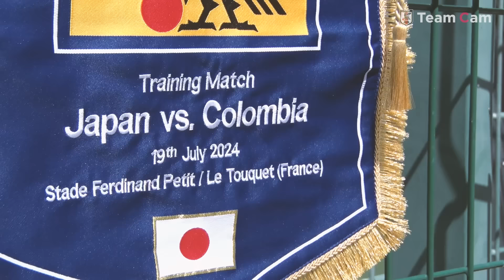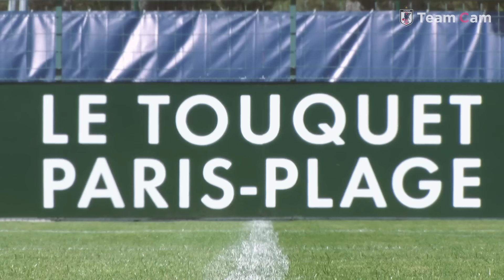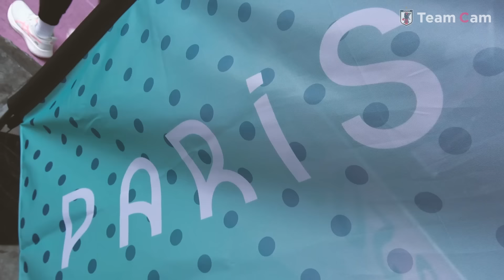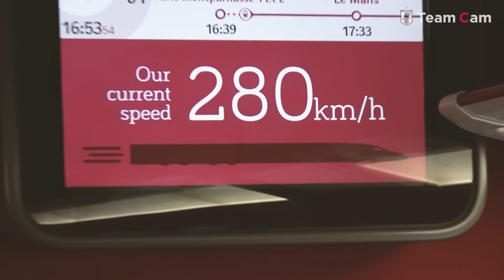Team Cam vol.4|オリンピック初戦の舞台、ナント入り| Games of the XXXIII Olympiad @France｜なでしこジャパン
なでしこジャパン は パリオリンピック に向けて、フランスで最後の直前合宿を終え、首都パリを経由して、初戦の舞台、ナントに入りました。
いよいよパリオリンピック初戦が直前に迫った選手たちの裏側をお送りします。

0:00　オープニング
0:25　トレーニング
3:15　トレーニング後の一コマ
4:40　谷川萌々子 選手 古賀塔子 選手インタビュー
7:48　集合写真撮影
8:37　コロンビア女子代表との練習試合
9:20　試合後の 池田太 監督
9:52　清水梨紗 選手インタビュー
11:02　パリへ移動
12:00　ナントへ移動
13:17　夕食
14:20　熊谷紗希 選手インタビュー

🏆第33回 オリンピック 競技大会(2024/パリ)
⚔️グループステージ第1節
🗓7.26(金)⌚️0:00(🇯🇵)
🏟スタッド・ドゥ・ラ・ボージョワール(フランス)

⚔️グループステージ第2節
🗓7.29(月)⌚️0:00(🇯🇵)
🆚ブラジル代表🇧🇷
🏟パルク・デ・プランス(フランス)

⚔️グループステージ第3節
🗓8.1(木)⌚️0:00(🇯🇵)